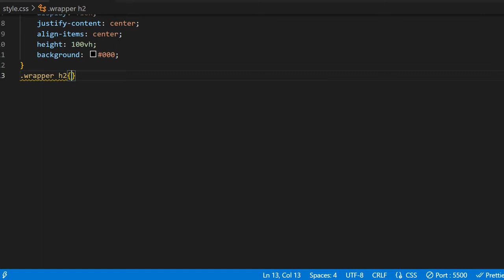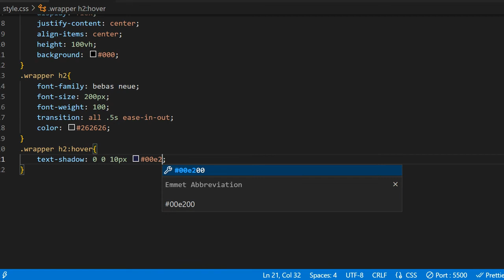CSS Glowing Text Animation Effects